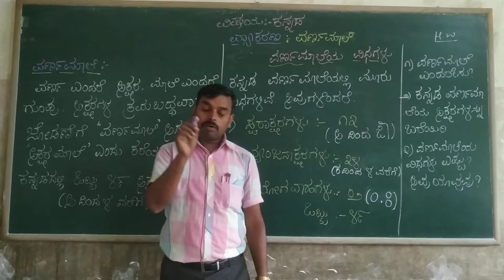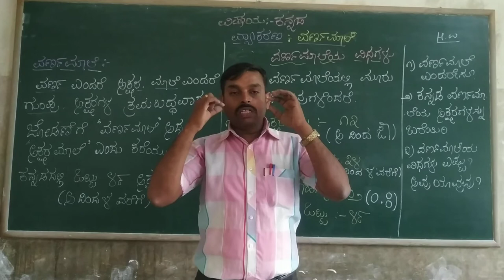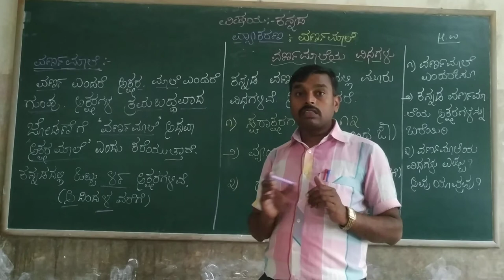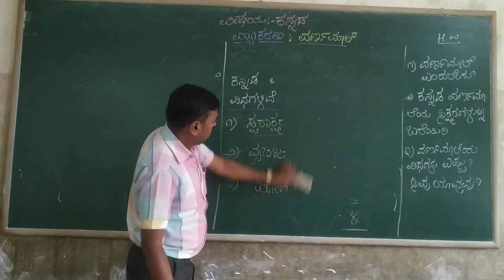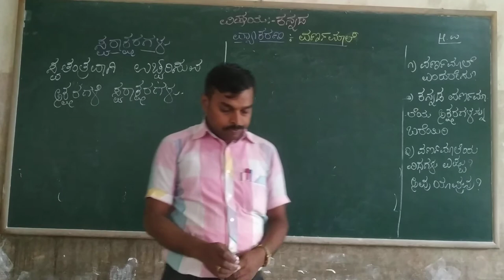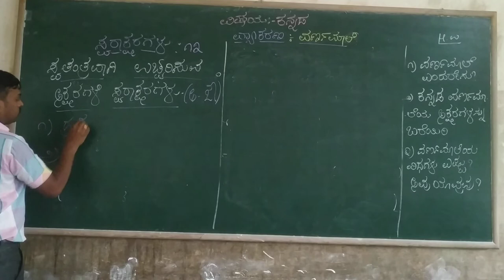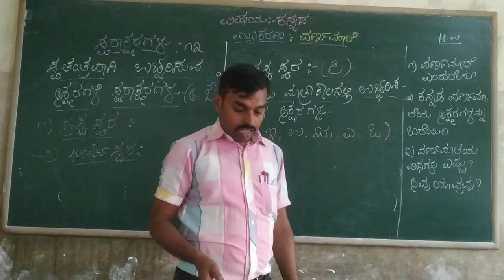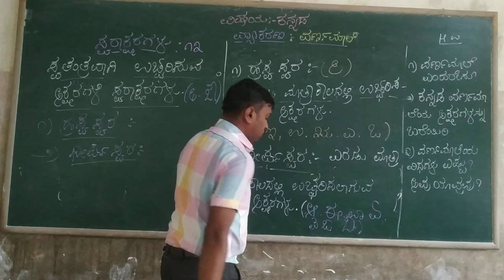Kannada Varnamala Part 1 Class by Prashanth K